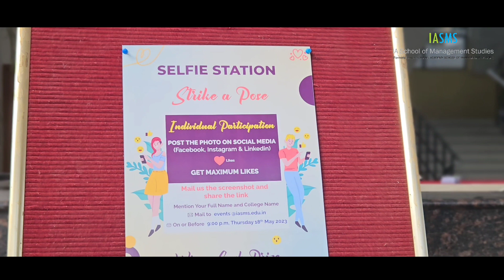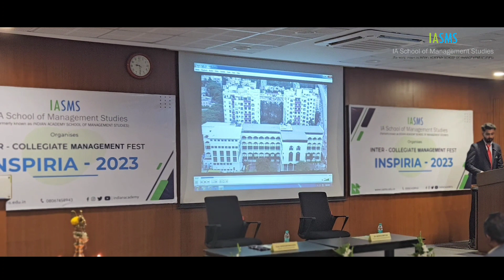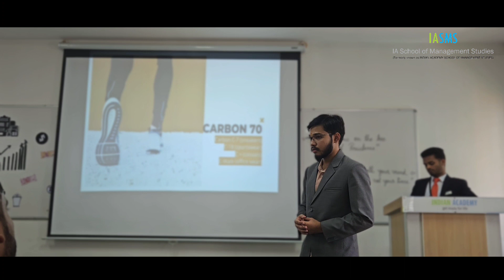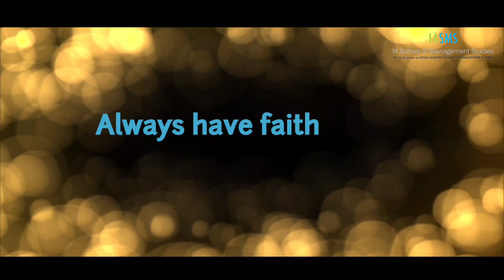INSPIRIA 2023 | INTER COLLEGIATE MANAGEMENT FEST on 17th MAY 2023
ORGANIZED BY IA SCHOOL OF MANAGEMENT STUDIES